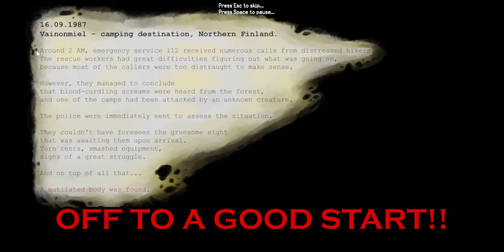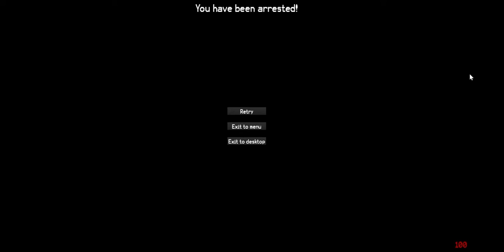What we found in the dark | Wasting away!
We were harassed by the Finnish police!| Wasting away!
We thought we would play a nice game of Wasting Away, but what we got was stuff from our nightmares! I have never had my cheeks clapped so hard and so professionally, I don't think I am the same person I was before starting this game.
Check this game out, get your cheeks clapped as well!